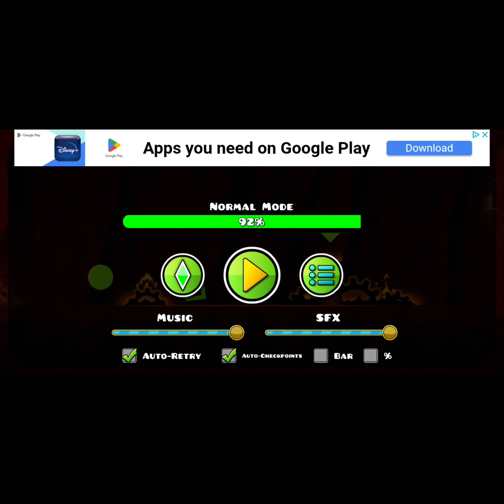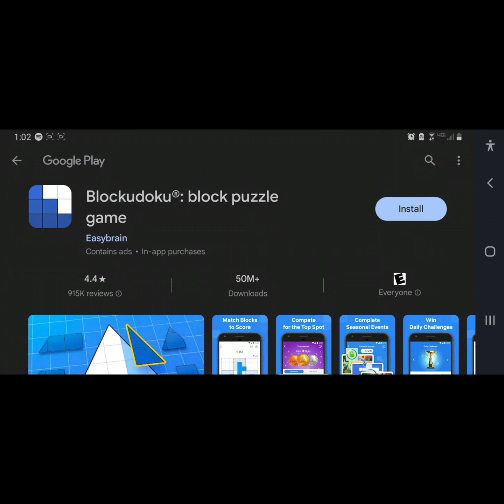geometry dash beating viking arena